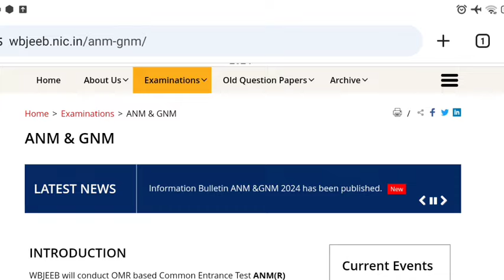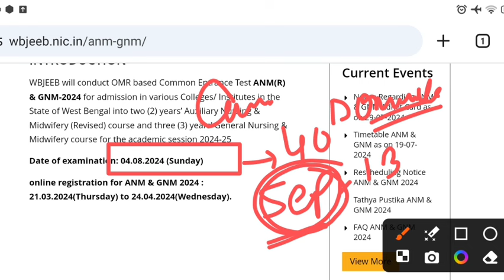ANM GNM রেজাল্ট প্রকাশিত হবে সেপ্টেম্বরে